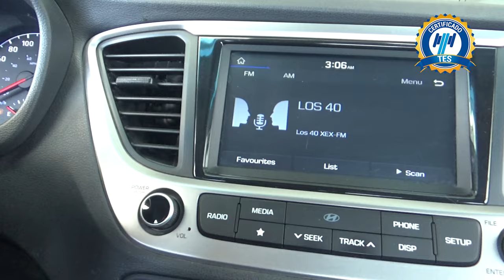Hyundai / Accent / 2018 - 18890